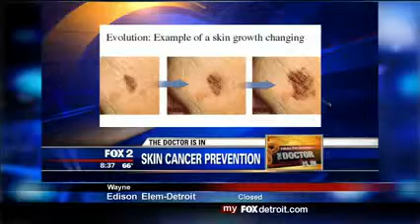The Doctor Is In: Preventing Skin Cancer Part 1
Dr. Ann Hern and Dr. Richard Keidan talks about how to prevent skin cancer.